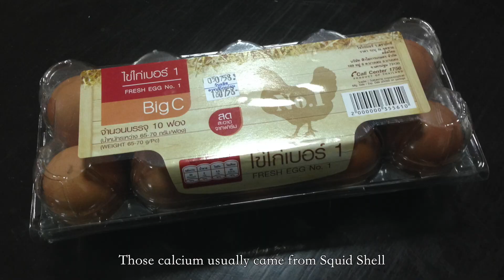RF OK Ep.01: ทำอาหารเตกู Happy Meal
"RF OK" รายการใหม่ล่าสุดจาก Reptile Factory

รายการที่จะทำให้การเลี้ยงสัตว์ Exotic Pet เป็นเรื่องง่ายๆ
กับสองพิธีกร โอ๊ต และ เคย์

ติดตามชม RF OK ตอนที่ 1: Happy Meal ได้เลยครับ

"RF OK" Newest show release by Reptile Factory

Tricks and Tips  that make things easier for keeping a Reptile at your home By Oat and Kaye

Stay tune for more episode of  RF OK

RF Reptile Factory RFOK, สัตว์, รายการสัตว์, สัตว์เลี้ยง, สัตว์แปลก, สัตว์เลื้อยคลาน,กิ้งก่า, เตกู, ตะกวด, เหี้ย
,Animal , Animal TV Show ,Pet ,Exotic Pet,Lovely Pet ,Reptile ,Lizard, Tegu ,Black and white tegu, Red tegu , Feeding ,Cooking